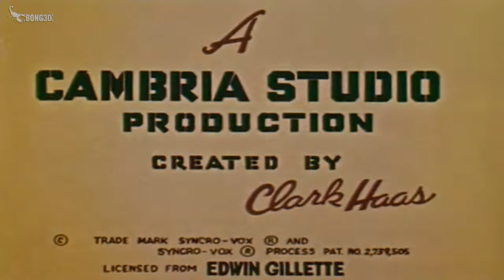Clutch Cargo 👨 | Mistery in the Northwoods (1959-60) (Esp. Auto Subs)